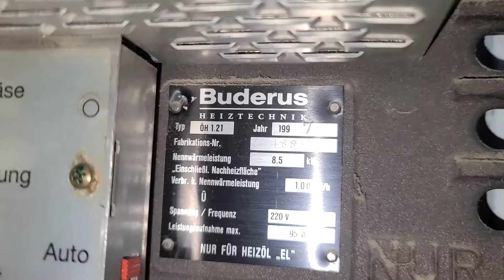1 Kachelofen Öl Heizeinsatz Warmluftofen Brenner Zünder Buderus ÖH 1.21 H105 H205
Brenner Ölzuführung Hubmagnet Heizgebläse Zündelement Zündsicherung Ölofen Steuerung

Ölofen Heizeinsätze:
Buderus Buderus H105 7,5 kW Öl-Heizeinsatz Kachelofen Warmluftofen Kamineinsatz
von Bosch Thermotechnik GmbH

Heizeinsatz Kachelofeneinsatz Buderus Kandern 36 B 11 kw
von Buderus